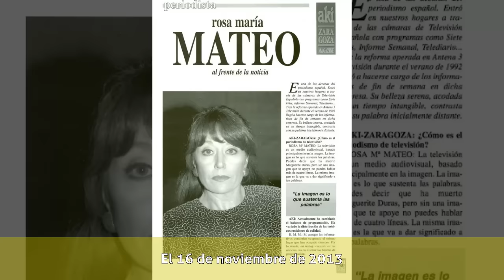Rosa María Mateo - Biografía